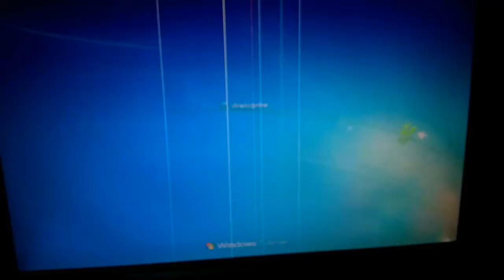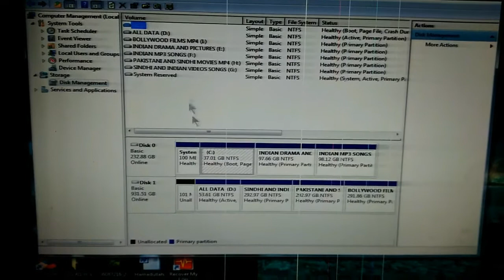Hard Disk Not Responding Problem Fixed || How To Fix Hard Drive Not Responding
Hello guys, our new Video
In this video we will Fix the Hard Disk Problem.
Hard Disk not responding problem fixed.